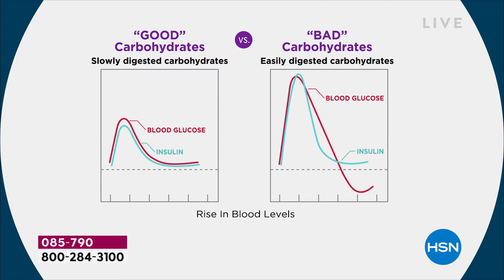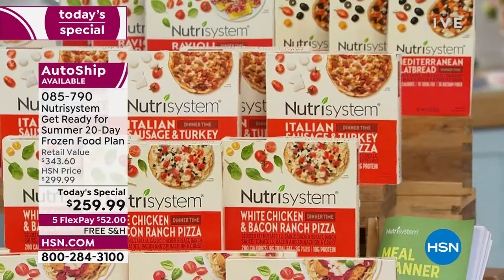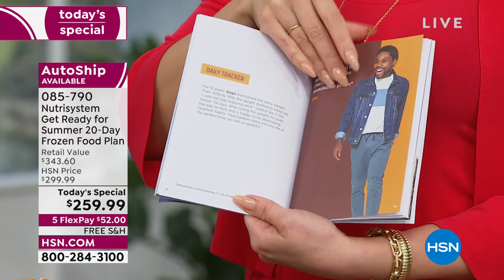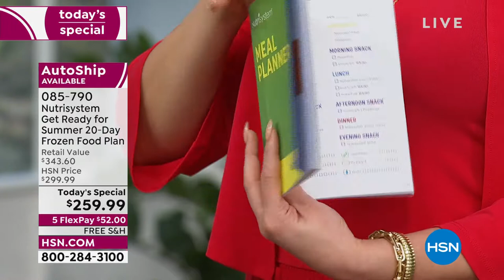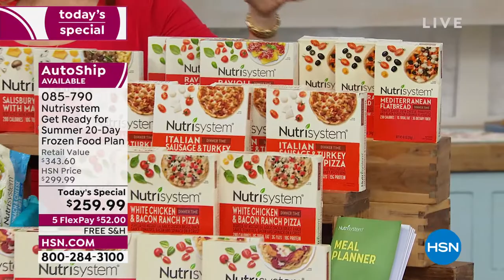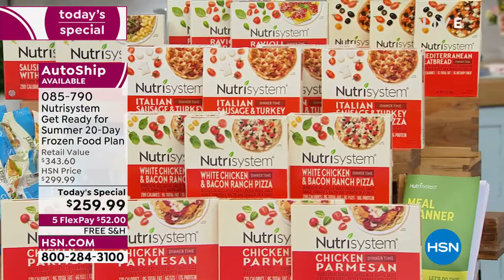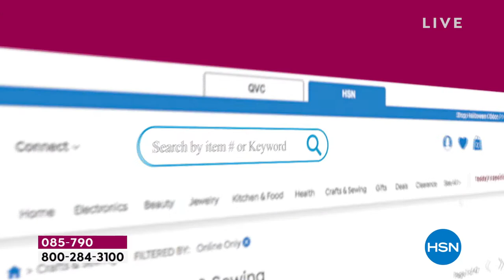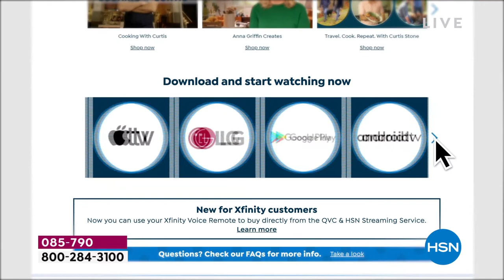HSN | Nutrisystem 04.12.2022 - 10 AM